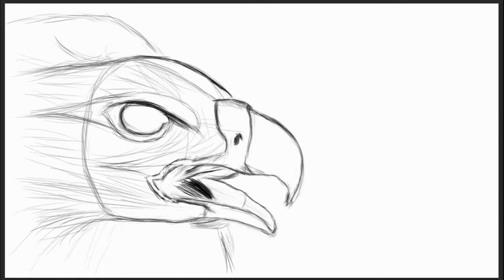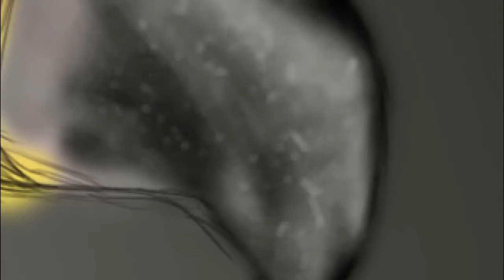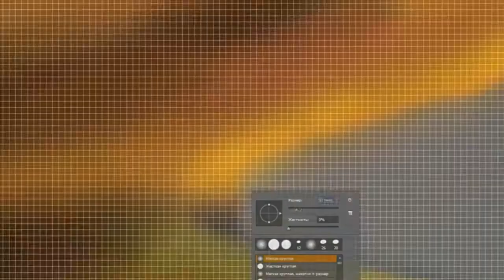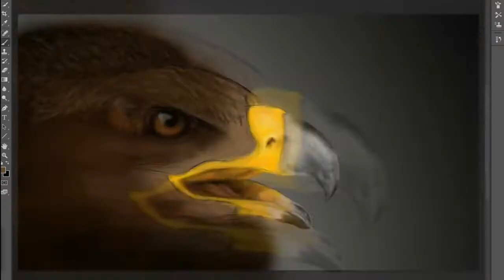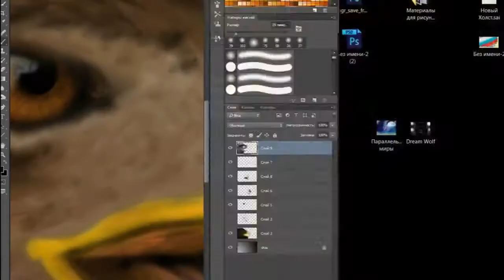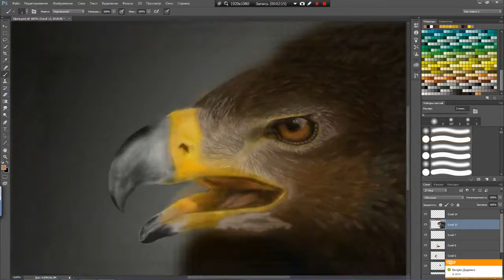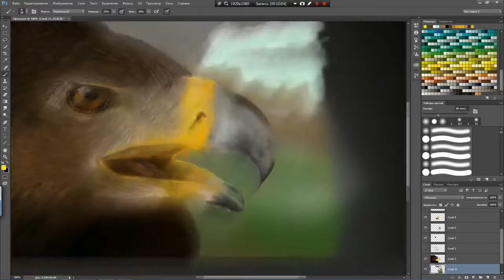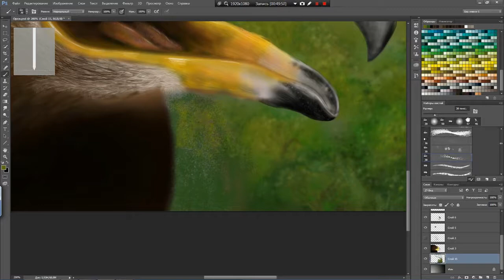🌝КАК♥РЕАЛИСТИЧНО♥ нарисовать ОРЛА?🦅 [Timelapse]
Это видео - перезалив с моего старого канала, который перестал существовать.

Ролик ускорен, в среднем, в 60 раз. Некоторые отрезки видео удалены из-за ненадобности. Использован свободный референс из интернета.

На все вопросы в комментариях с радостью отвечу)